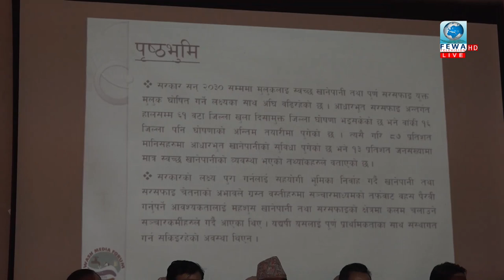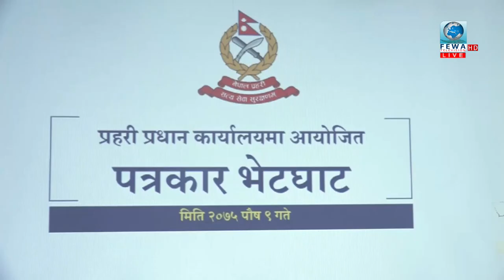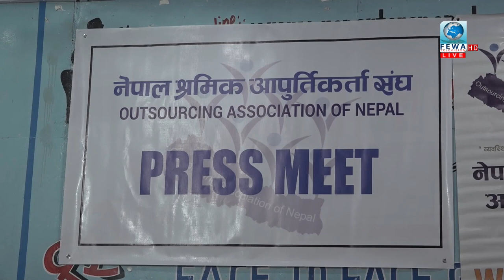हेर्नुहोस !!फेवा समाचार ,fewa news with Shankar Tiwari(2075-09-10)